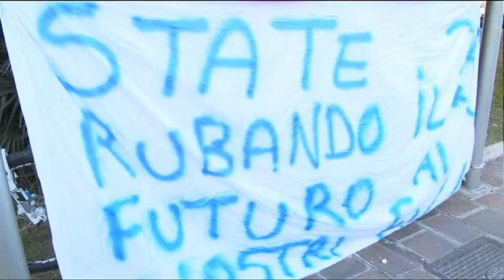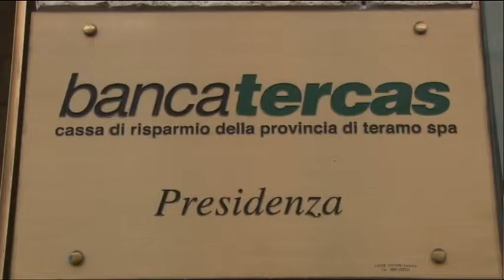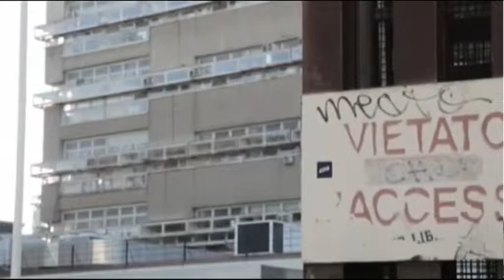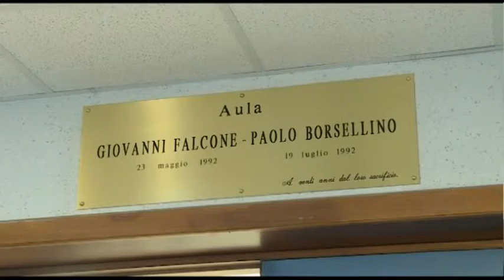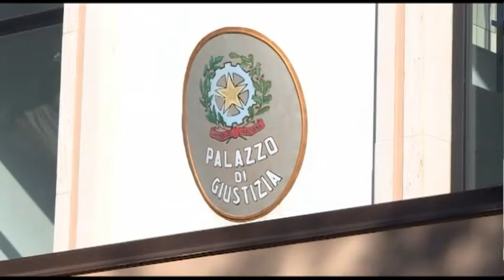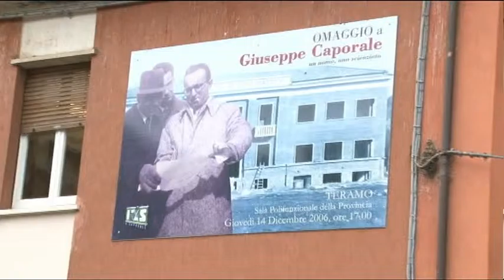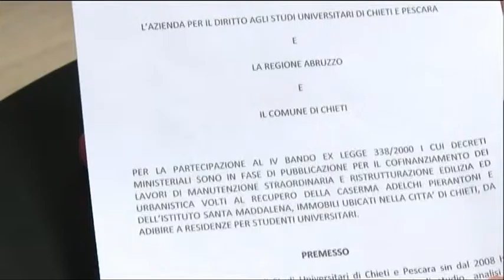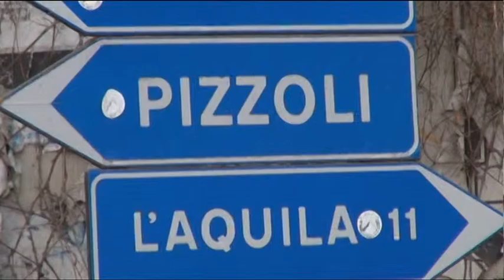TgSei Edizione delle 14 Mercoledì 13 gennaio 2016